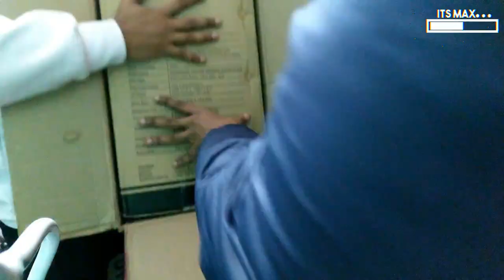Chiptronex Cobra Gaming Cabinet (Hindi) Best Budget Argb Gaming Cabinet in India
Chiptronex Cobra ARGB PC Case Rs 5600/-
Thank you for watching video if you like this video then  hit the thumbs up button and don't forget to subscribe my channel also hit the bell icon for more future notification
lots more things to come on this channel